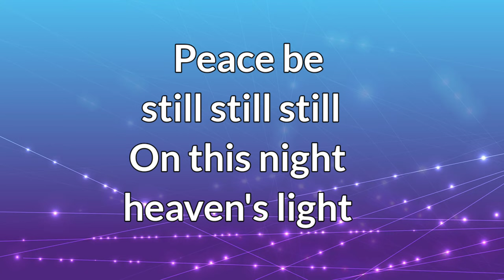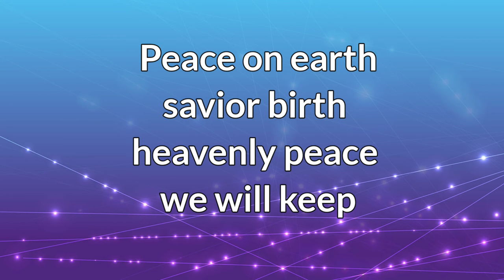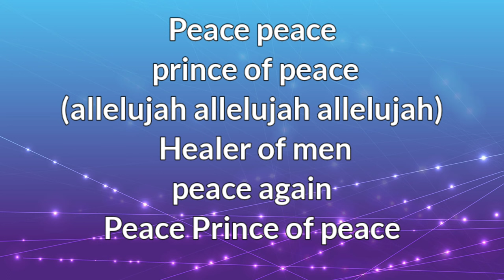Prince of Peace (Karaoke) by Monica Scott